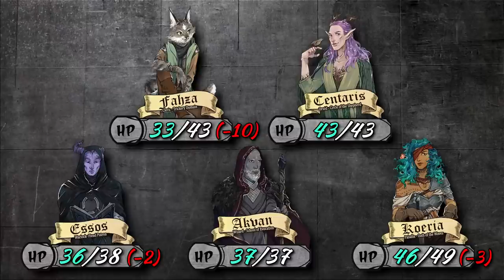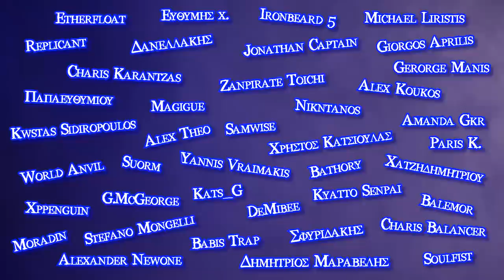QnG Episode #13 - Shadowstuff ft. Vaggelis Marmaras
Λαβωμένοι από τα σιδερένια νύχια της Baba Makusha, οι ήρωες μας χάνονται μέσα στις ομίχλες της κοιλάδας των σκιών. Ο Essos αποσπάται απο το υπόλοιπο group και μόλις η Φάζα και η Κοέρια αντιλαμβάνονται την απουσία του, τρέχουν να τον βρουν. Μαύρη σκόνη, μια πολύχρωμη σκηνή και ένας μισθοφόρος με ανοικτούς λογαριασμούς !

►WorldAnvil 20% έκπτωση σε 6μηνες και 12μηνες συνδρομές με τον Κωδικό: QNG

10% έκπτωση σε όλες της αγορές σας με τον Κωδικό: QNG

►3dHub : Tα πιο τέλεια 3D Prints !

Λάμπρος Π. - Dungeon Master

Σεμέλη Α.Σ. - Fahza

Pedram V. - Akvan

Άρτεμις Κ. - Essos

Ελένη Π. - Koeria

Mike Τ. - Centaris

Character Art: Dimitra Nikolaidi

Thank you to the amazing band Sowulo for allowing us to use their awesome album SOL